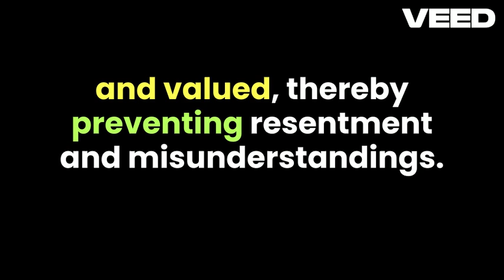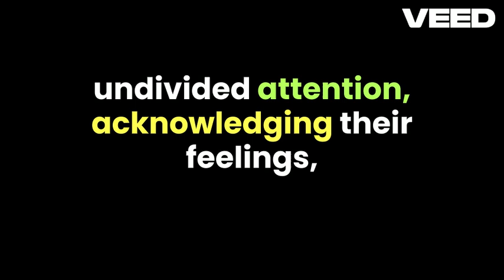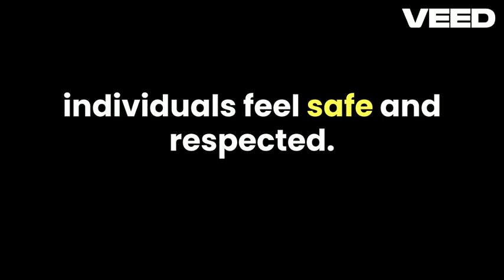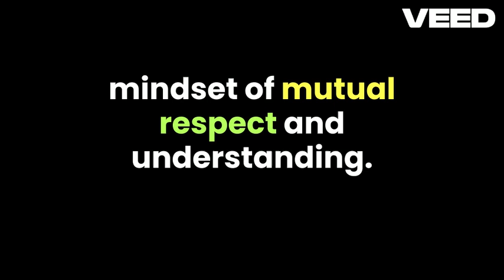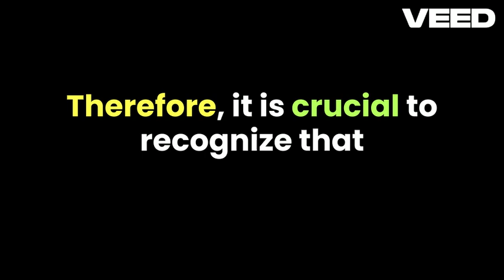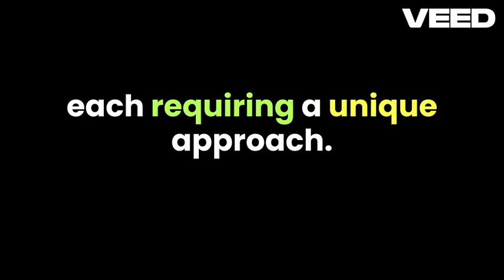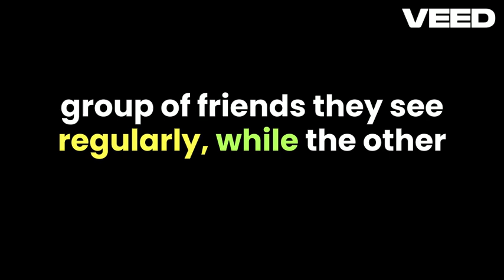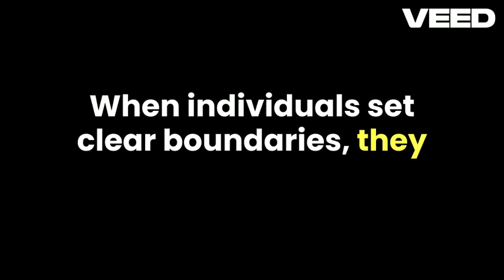Setting Healthy Boundaries with Your Partner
Do you constantly say yes to everyone, even when it drains your energy? Do you hold back your opinions to avoid conflict? If so, you might be struggling with weak boundaries. This video explores 5 signs you need stronger boundaries and offers practical tips on how to set them.

Life Truth.store/

JOIN MY MENTAL WELLNESS COMMUNITY. Take your mental health education to the next level. Life Truth.com

GET MY ANXIETY BOOK  https:Real Life Truth

For a full review of the service, watch this video    • BetterHelp Review: An In Depth Look

Want to know more about mental health and self-improvement? On this channel I discuss topics such as bipolar disorder, major depression, anxiety disorders, attention deficit disorder (ADHD), relationships and personal development/self-improvement. I upload weekly.